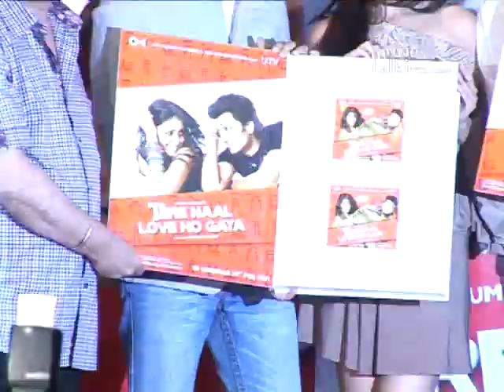Riteish Deshmukh and Genelia D'souza at the music launch of their film 'Tere Naal Love Ho Gaya'